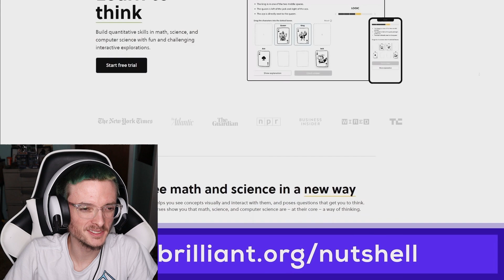"What If Earth got Kicked Out of the Solar System?" by Kurzgesagt Reaction!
In this video, I will be reacting to "What If Earth got Kicked Out of the Solar System? Rogue Earth" by Kurzgesagt – In a Nutshell!